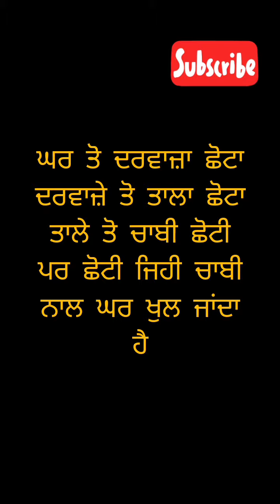ਸੱਚੀਆਂ ਤੇ ਖਰੀਆਂ ਗੱਲਾਂ.... Part 2